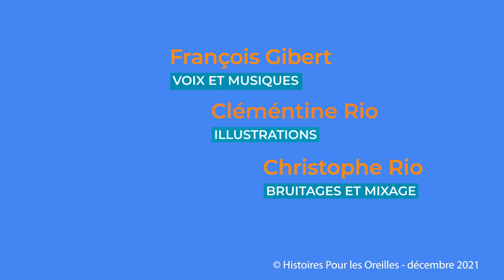Joyeux Noël Caramel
Histoires pour les oreilles. Joyeux Noël Caramel ! Notre histoire de Noël est l’histoire de Caramel, un chien de montagne.  Dans la région, tout le monde le connait à cause de son courage et de son dévouement. Mais ça n’a pas toujours été le cas. Car, quand il était petit, Caramel avait un gros problème...
Les lutins du Père Noël.